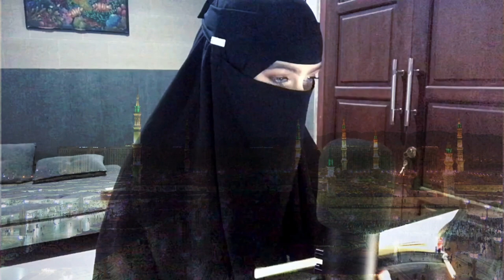Calming Recitation By A Female | Surah Al-Mulk سورة الملك the kingdom | Information Galaxy.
Description.

"Welcome to Information Galaxy, your destination for serene Islamic content. In this Islamicvideo, immerse yourself in the soothing recitation of Surah Al-Mulk by a talented female reciter. Our Islamicvideos in English bring you the beauty of Quran recitation, with Surah Mulk's verses presented in a truly beautiful manner.

Surah Mulk is known for its profound meanings and melodious recitation, making it one of the most beautiful Quran recitations. Experience the best Quran recitation as you listen to this calming rendition of Surah Al-Mulk, also known as Surah The Dominion.

Join us as we explore the depths of Surah Al-Mulk, a chapter filled with wisdom and reflections on the kingdom of Allah. This recitation is perfect for adults and children alike, offering a peaceful way to connect with the teachings of the Quran.

Dive into the beauty of Surah Al-Mulk with Urdu translation, or explore other beautiful recitations like Surah Rahman and Surah Shams. Experience the tranquility of Quran recitation with us."